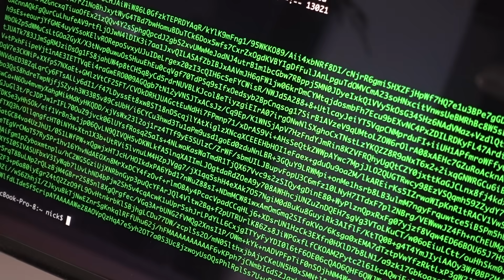The Lava Lamps That Help Keep The Internet Secure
At the headquarters of Cloudflare, in San Francisco, there's a wall of lava lamps: the Entropy Wall. They're used to generate random numbers and keep a good bit of the internet secure: here's how.

Thanks to the team at Cloudflare - this is not a sponsored video, they just had interesting lava lamps! There's a technical rundown of the system on their blog